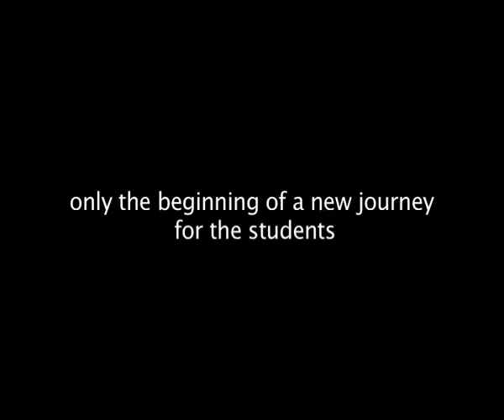Legal Master Class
Theory in Practise for youth of Barking & Dagenham
-Presented by Robert Clack Enterprise team -